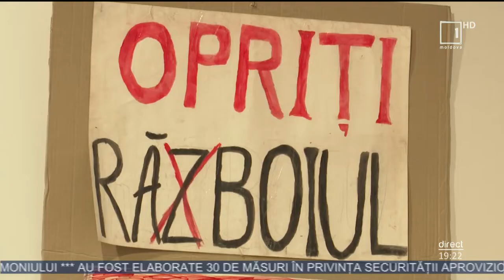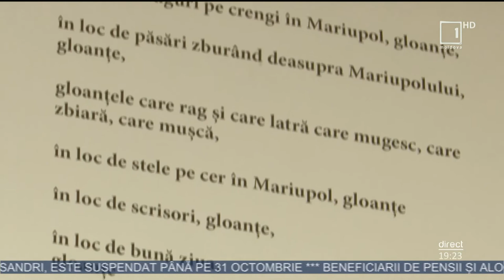O expoziţie cu mesaj anti-război a fost inaugurată la Muzeul Naţional de Artă al Moldovei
O expoziţie cu un puternic mesaj anti-război a fost inaugurată la Muzeul Naţional de Artă al Moldovei. Intitulată sugestiv „Casa mea\My Home”, expoziţia reuneşte lucrări de artă contemporană ale artiştilor din Republica Moldova, Polonia, Ucraina şi Italia. Alături de lucrările profesioniştilor sunt prezentate şi desenele copiilor de la centrele de plasament pentru refugiaţii din Ucraina, informează Moldova 1.